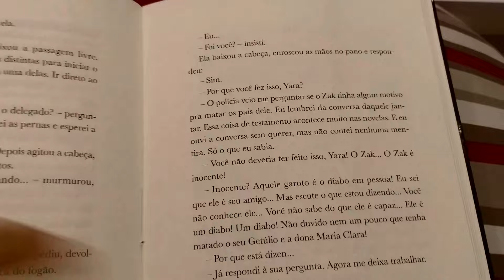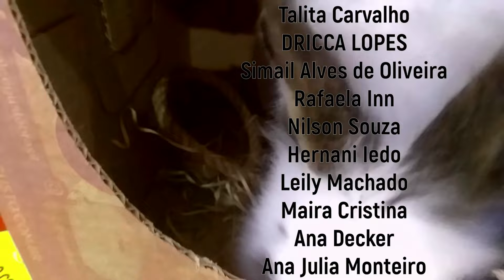Depressão pós Praia //Vlog 22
Eu estou vestindo:
óculos: Mercadão dos Óculos
Batom: Natura aquarela color hidra vermelho 170
Sombra: Vivai LOOK FABULOUS Matte&Metallic

Pistas Submersas: